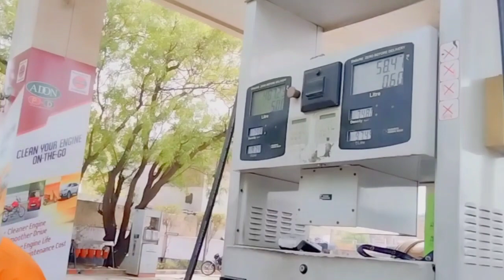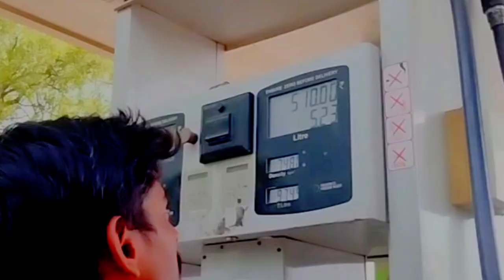Sidhu Moose Wala Rally